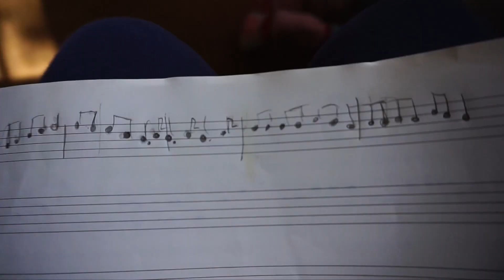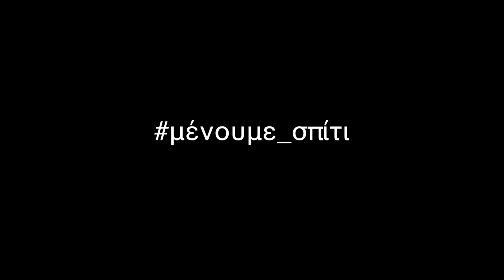Ημερολόγιο Καραντίνας εβδομάδα 1η